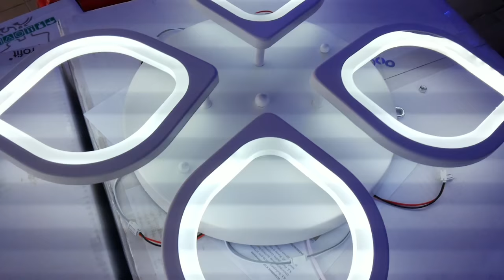КАК СОБРАТЬ СВЕТОДИОДНУЮ ЛЮСТРУ КАК ПОДКЛЮЧИТЬ ТРАНСФОРМАТОР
белый 40х40х6сm 2kg LED90W 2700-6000К 350-6500lm Ra95 AC220V пульт д\у
инструкция по сборке светильника люстры большинство светильников в торговые точки попадает именно в разобранном виде
и поэтому своими руками без особых навыков и диковенных инструментов распакуем соберем подключим трансформатор ко всем плафонам led лепесткам соберем и установим на каркас светильника потолочное крепление планка подходящее к любым потолкам по паспорту инструкции идущем в комплекте к потолочной светодиодной led люстре после всей сборки подключим для наглядности специальными электрическими прижимными контактами фишки или клемник на *шнур поскольку он схож по коммутации проводов на домашний стационарный одноклавишный выключатель
а после полного подключения продемонстрируем работу светильника выключателем все его 3 цвета свечения - *теплый (желтый) *холодный (белый) *смешанный (теплый+холодный одновременно)
но уже более тонкая необходимо комфортная настройка освещения доступна с пульта дистанционного управления что работает от 2 батареек АА либо ААА которую можно легко настроить не отвлекаясь от работы и отдыха в диапазоне света от *теплого до *холодного и мощностью светового потока от 10-100% всей яркости светильника с плавным ходом шага настройки
роль стационарного настенного одноклавишного выключателя в видео ролике играет стандартный 1.5м магазинный *шнур с переключателем и электрической вилкой для включения его в розетку 220В

гусь-хрустальный ул.рудницкая 3 стекольный рынок работает ежедневно с 6-13 часов без выходных и праздничных дней огромный ассортимент торговля в розницу по оптовым ценам

музыкальное сопровождение: My Trains A Comin Unicorn Heads